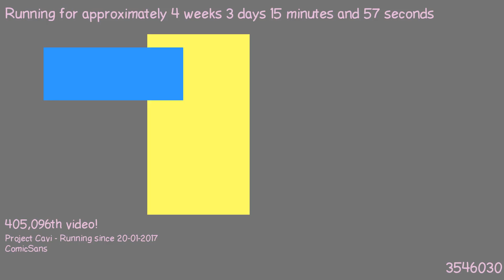1487629202 - Webdriver Cavi - H